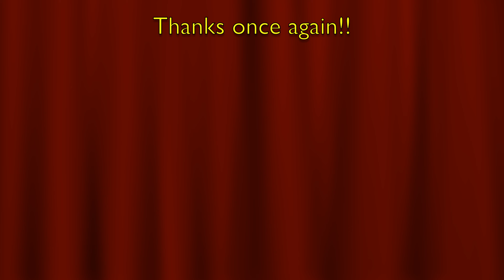"A Rookie On A Mission In July?" XCom Enemy Within: The Long War Mod - Episode 48 (4k 60fps)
XCom Enemy Within: The Long War Mod - Episode 48 (4k 60fps)
"A Rookie On A Mission In July?"

Featured Characters: Peter "The General" Van Doorn, Arthur "Ace" Ashe, Winston "Bulldog" Churchill, Jeffrey "Goldfish" Drag, Cristiano "CR7" Ronaldo, Dylan "Boomer" Crusher, Tamir "Shalom" Busty, and Your Name Here.

I am looking for lots of feedback and advice to help me make my channel the most interesting it can be for my viewers.  All comments are greatly appreciated and being a new channel I will make every effort to respond to all comments.

Help me to build this channel into something you all can consistently enjoy.

My upload schedule can be found in the "about" section of my channel. It is subject to change, so it is easiest to maintain it there.

I get a lot of my info about the Long War Mod from the UFOpaedia. In fact, the ideas for the promotion builds I will be using in this play through can be found in the soldier types:

Long War Mod:

This overhaul mod changes a number of X-Com features and settings to create a far longer and more intense conflict with the aliens. X-Com soldiers now have eight classes and have an array of new items to employ. You may bring eight soldiers on missions and retake countries for X-Com through multiple alien base assaults.

Sightlines Mod:

This mod adds Line-of-Sight (LoS) indicators in the style of XCOM2 to XCOM EW/LW.

Enhanced Tactical Info Mod:

Displays soldier XP/PsiXP, mobility, damage reduction and active alien counts on the soldier info screen during battle (F1). XP values take mission completion bonuses into account.

Enhanced Soldier Customization Mod:

Set the head size, body size, and voice pitch of each of your soldiers. Many new skin colors also available. Create completely unique or alien looking soldiers.